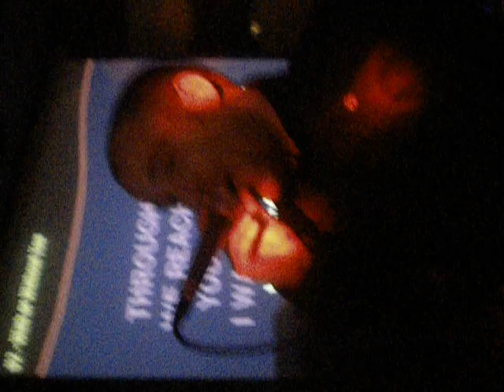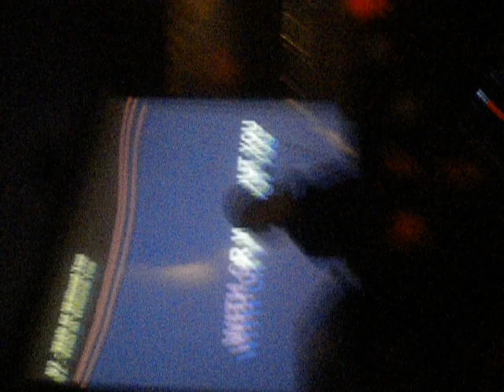dozza for xfactor 2010( with or without you)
the delightful dozza. doing his best u2 impression, hes a poor mans ollie murrs, hes quote not mine. bless him. i really think he shud deffo go for xfactor nxt yr even if its just to piss simon cowel off.

beaver pub november 09